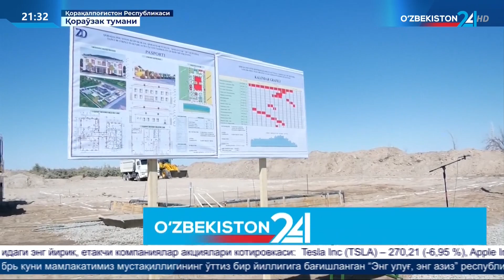Қораўзак туманини ривожлантириш бўйича амалга оширилаётган ишлар